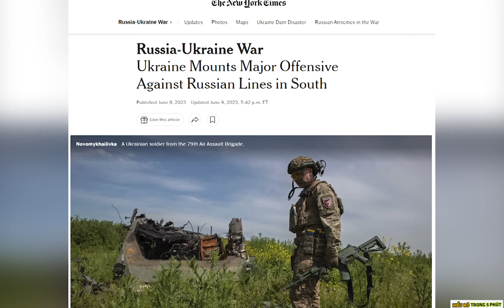Nga "săn" xe tăng Leopard 2A6 Đức và thiết giáp M2 Bradley của Mỹ ! - Nâng Tầm Kiến Thức